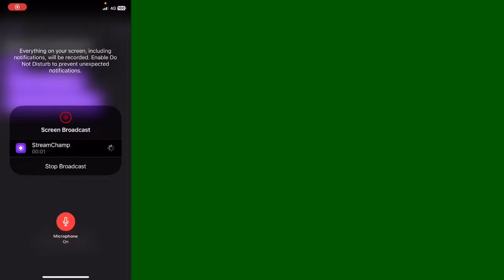2081 salko Happy new year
Hi guys welcome Lb Thapa magar YouTube channel